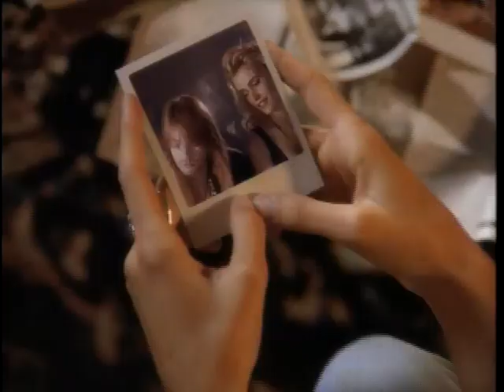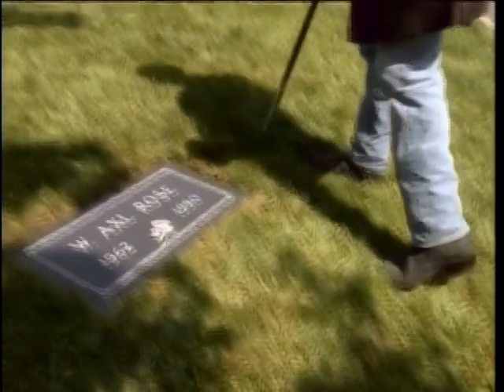Guns N' Roses-Don't Cry 1991